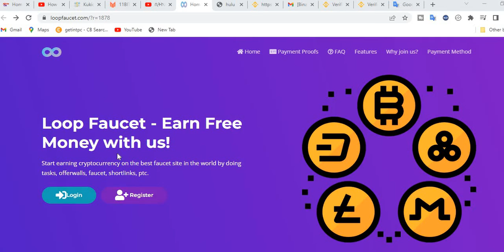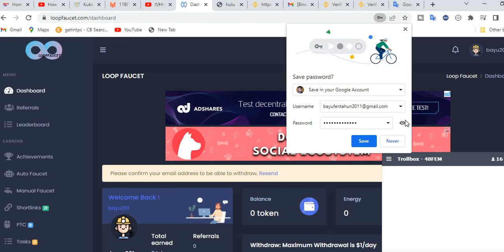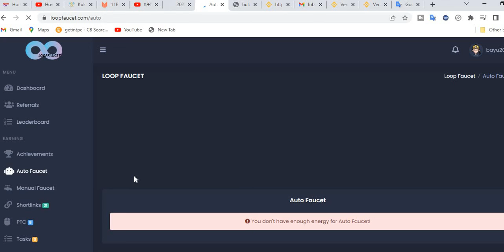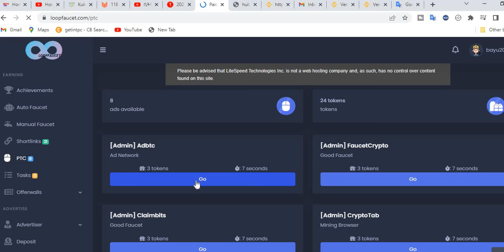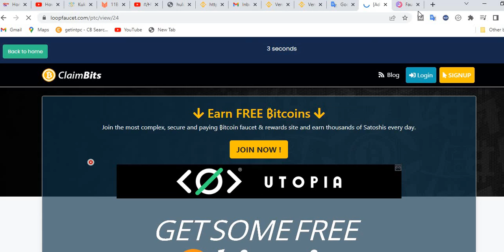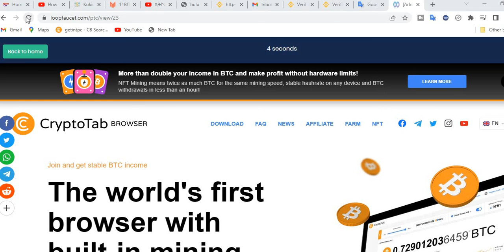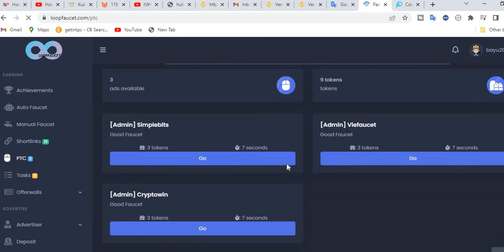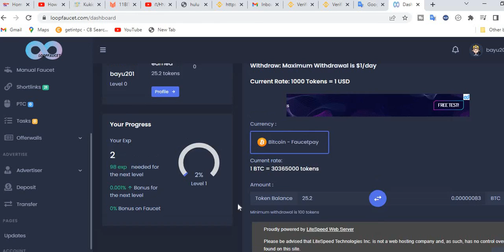collect free bitcoin || ቢትኮኢን በነፃ ይቀበሉ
bitcoin mining,bitcoin trading for beginners,bitcoin account create,make money online in ethiopia,how to make money online in ethiopia,bitcoin in ethiopia